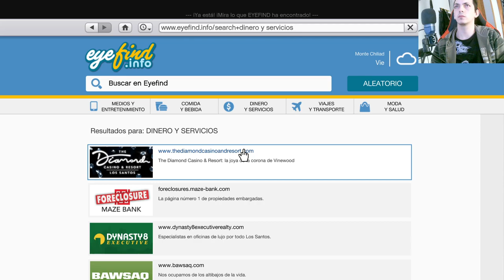GTAV Online: Servicio de Grua en Los Santos - ¡Rescata y Gana Dinero!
Únete a nuestra serie de Grand Theft Auto Online, donde exploramos el emocionante mundo de Los Santos ofreciendo servicios de grúa. Rescata vehículos, gana dinero y sumérgete en las aventuras caóticas de la ciudad. ¡Descubre cómo convertirte en el rey de las grúas en GTAV!